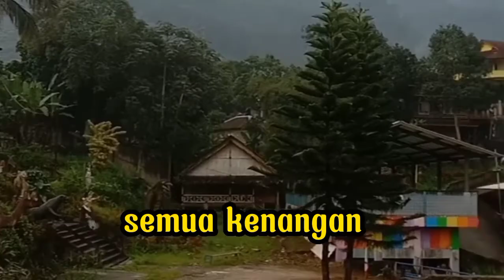takku sangka kita dapat bertemu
putih biru dm45/87